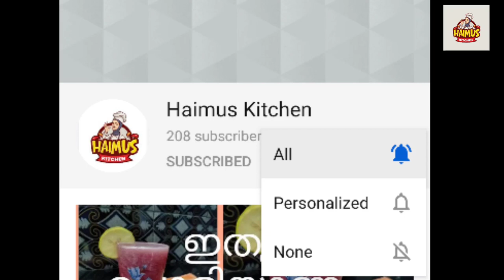ഒരു കിടുക്കാച്ചി ഫ്രൂട്ട് സാലഡ് #/Fruit Salad #/ Haimus Kitchen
Fruit Salad